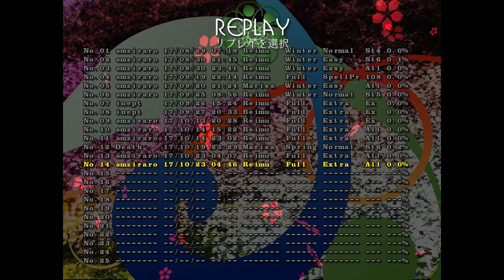Touhou 16: Extra Stage Clear Improvement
Still had some issue with the final spellcard (that last bomb lol) but the whole run was a lot better even though I didn't get in as much practice as I wanted. Sometimes just taking a break is good for me!

Just before this run I had a similar run, but 4 misses on the final, all pretty much due to my own retardation.

I tried recording lossless this time, but the final file was some 67GB, and there was no way I was uploading that.